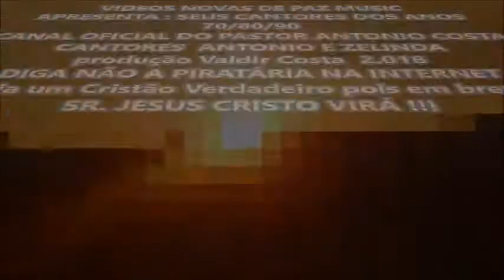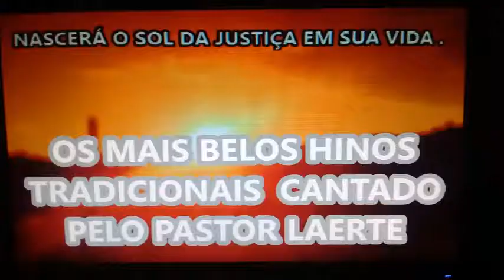PERFUMA JESUS cantam DUO CELESTIAL